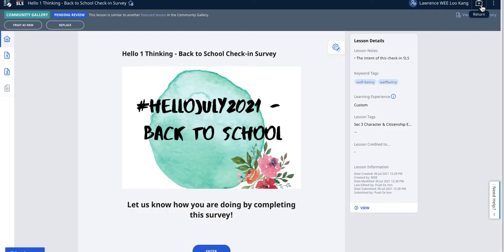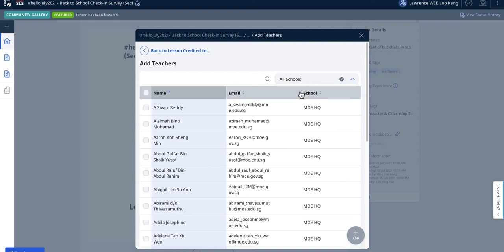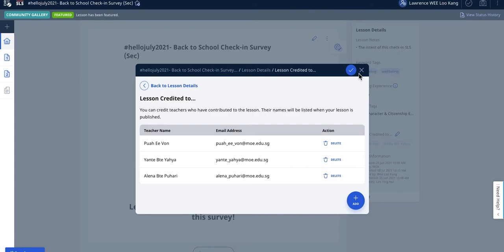SLS CG Admin to Return Lesson with adding of submitter as contributor guide.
Thank you for your submission. Your lesson/course is similar to the lesson/course “Title of lesson/course” which has already been featured in the Community Gallery.  We will incorporate some of your lesson/course ideas. When the original submitter acknowledges our request, you will be recognized as a contributor.